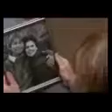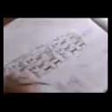Hallmark Christmas Movie 2016 ☆ღ New Release Movie 2016 ☆ღ Hallmark Romantic ☆23